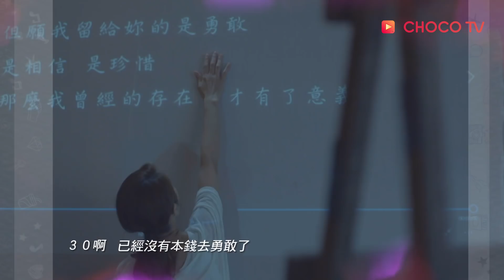【我的男孩】預告：姐弟戀真的不可以？！ | CHOCO TV 追劇瘋